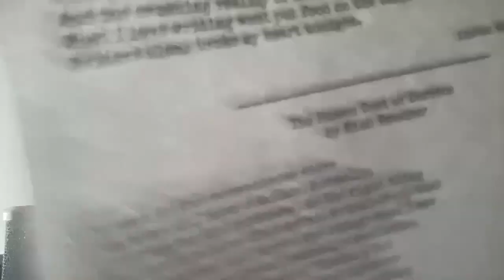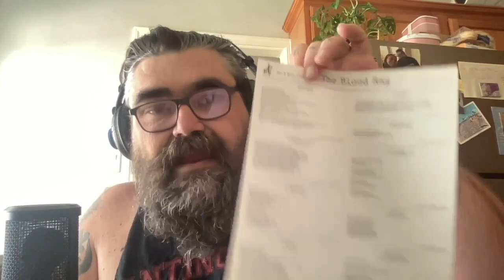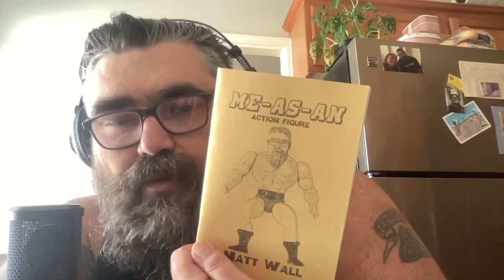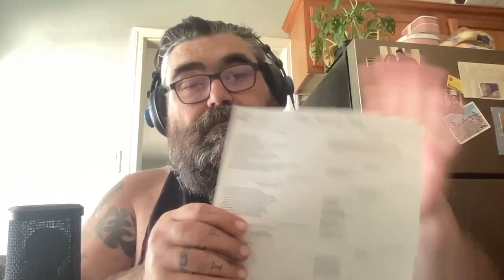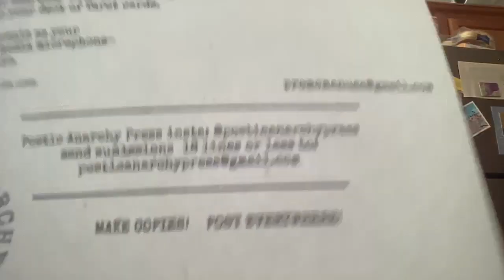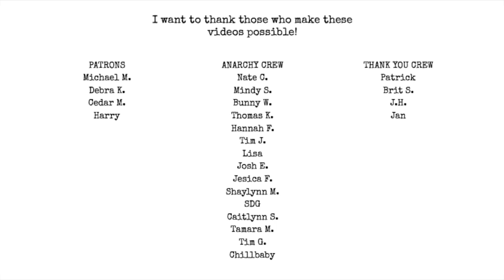Small press submission fees & writer egos | I Hate Matt Wall Poetry Podcast Ep. 72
topics:
submission fees
angry publishers
angry writers
contributor copies
weeding out the casual submissions
dwindling number of small presses

Pick up Poetic Anarchy Volume 3: